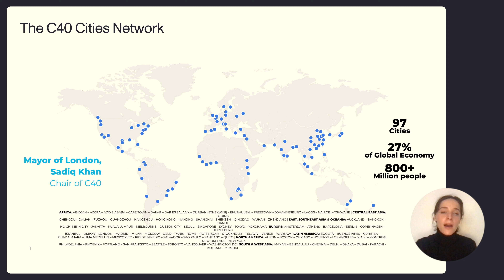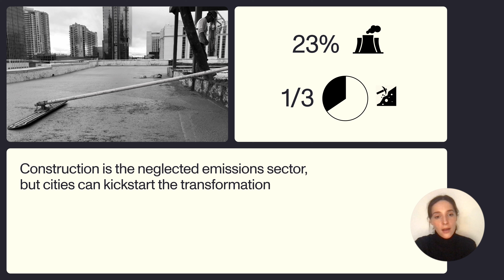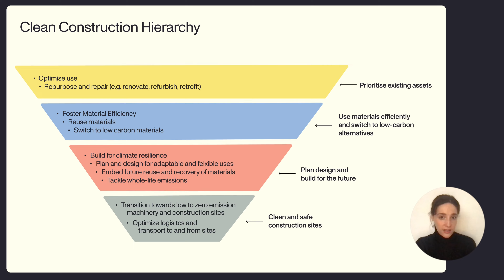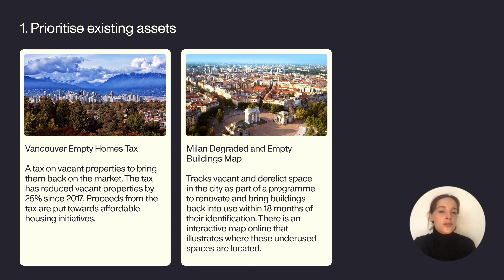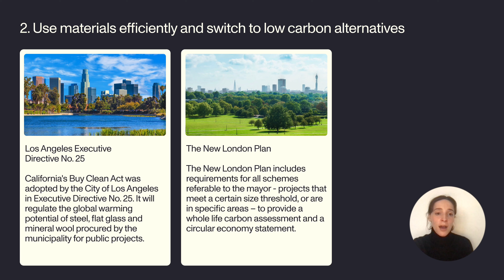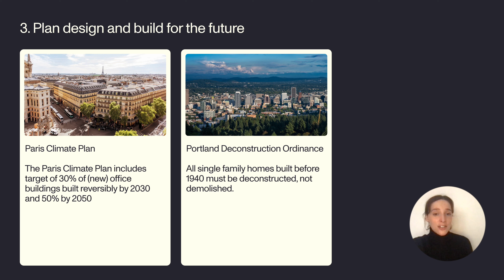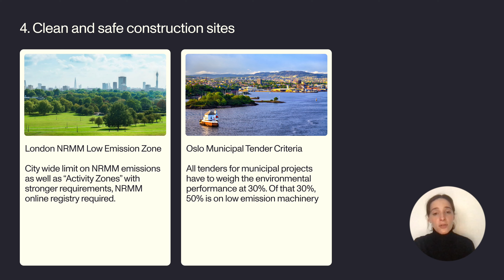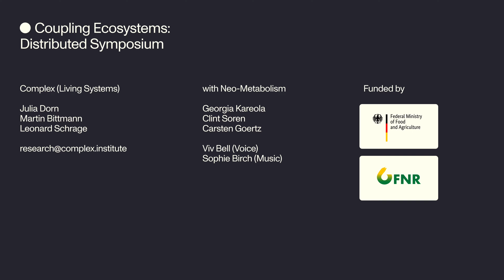C40 Cities and the Clean Construction Programme with Tessa Devreese – Coupling Ecosystems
At the Coupling Ecosystems: Distributed Symposium Tessa Devreese, Clean Construction Programme Officer at C40 Cities, presents C40 Cities and the Clean Construction Programme.

View the full investigation at complex.institute/coupling-ecosystems.